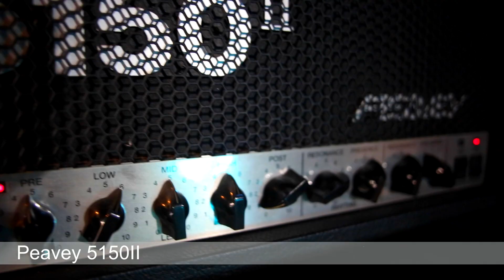Peavey 5150II vs Laney Irt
Demonstração dos amplificadores: Peavey 5150II vs Laney Irt
Guitarra: GRS Custom Seymour SH6
Pedal: Mxr Zw44 Berzerker Overdrive (usado como boost no input do amplificador, drive do pedal está no zero)